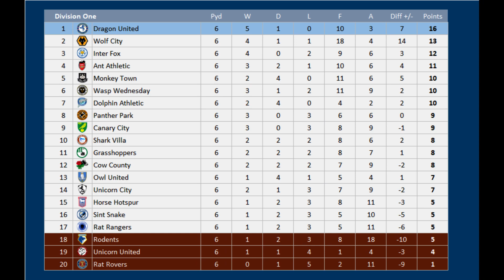2023 - 2024 Division One, Inter Fox v Rodents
Matchday 6 of the 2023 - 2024 Division One season between Inter Fox & Rodents.

Inter Fox are 4th while Rodents are 17th.

final positions:-
Inter Fox 16th
Rodents 1st (Division Two)